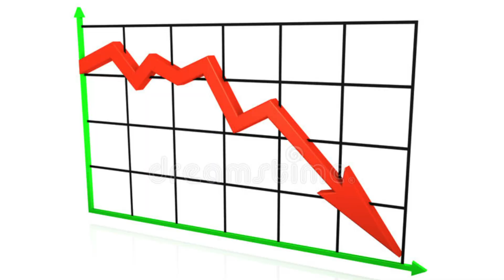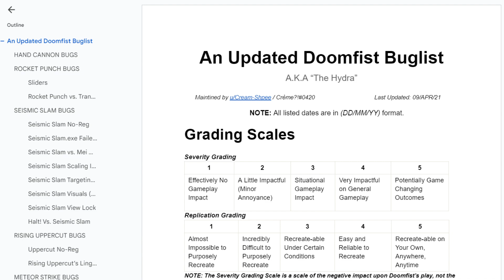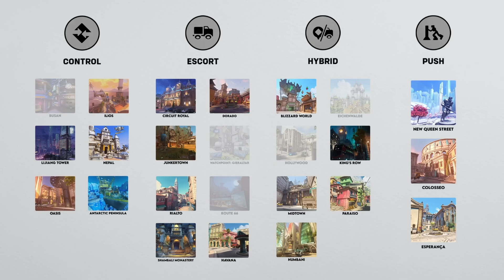Overwatch 2 is Dead and Blizzard Killed It (RANT)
first time making this type of video but I wanted to complain into a mic for 6 minutes and edit a video